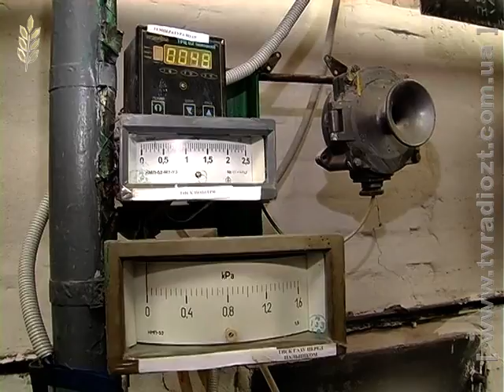ЖОДТРК. Новини. Котельня